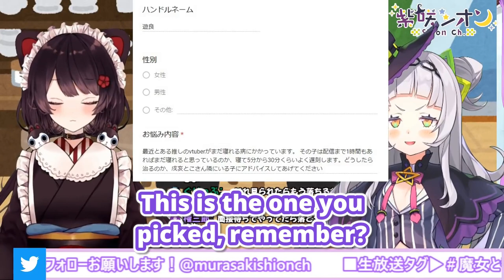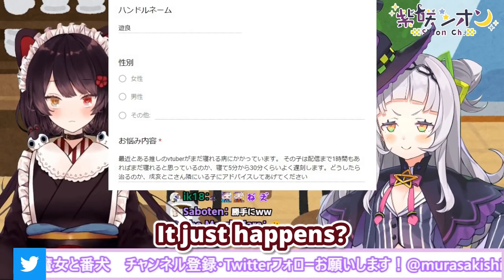Murasaki Shion, Nap Queen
I don't know who they're talking about, but she's way past the point of no return.

QC: Me
Thumbnail is a random frame of the clip.